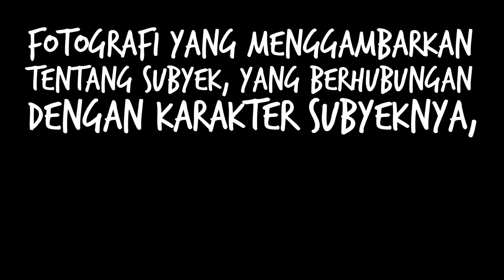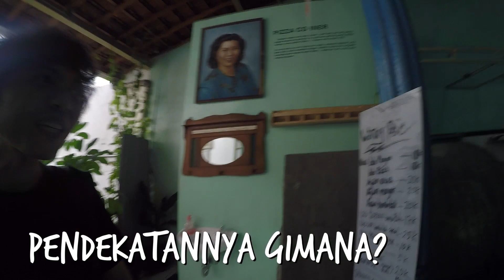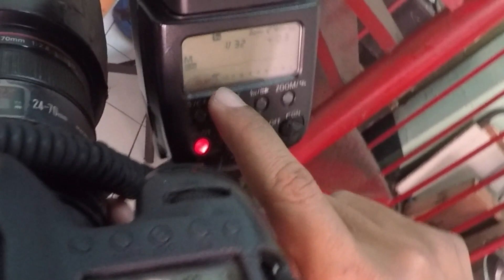#188 CARA BUAT FOTO PORTRAIT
Selamat Pagi!
Buat kalian yang mau daftar Kelas Pagi Angkatan XI tapi blom punya Portfolio kali an bisa nyoba tips dari mas Tole ngasi bocoran cara buat foto portrait.
Kalo udah punya portfolio jangan lupa buruan daftar Kelas Pagi Angkatan XI karena pendaftarannya cuma samapai 19 Agustus 2017.

Jangan lupa kasih Subjectnya: "BATCHSATU"
BAKAR!